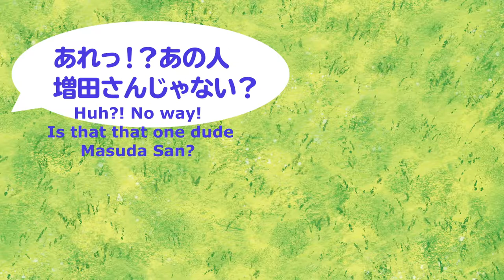Masuda San wants people to know that Gamefreak makes Pokemon [English Subs]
Clip taken from Gamefreak Hamitsukichi Episode 34 [Masuda's Office]

This is my attempted Translation for a snippit of the episode where Masuda mentions who makes the Pokemon games